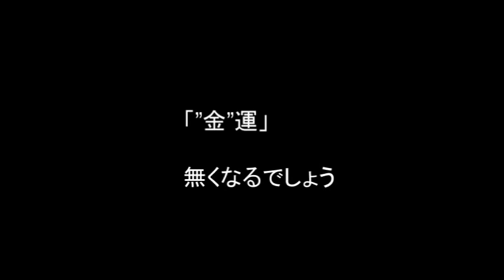おみくじで猫さんの運勢を占ってみよう！【侵入した野良仔猫】～家猫修行中～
こんな小道具作るためにコアラのマーチを購入・・

これから寒くなっていくので心配になり、世話をし始めてから1年1か月ほど・・